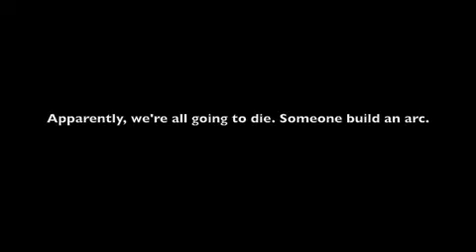Flooded newsroom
My work is flooded. Everyone checks out the damage.